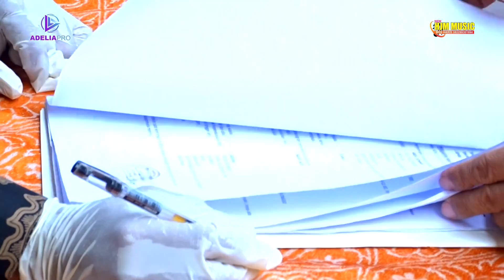EMAS HANTARAN ROY & NIKEN NEW HJM MUSIC TAHUNAN